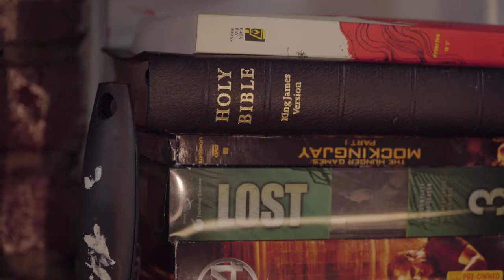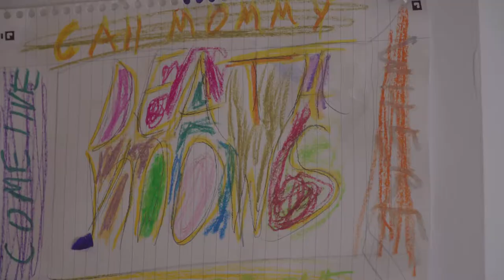Undefined Spaces | Joseph Brock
Using sound, video, music, and paint, Joseph Brock plays with patterns and loops to search for freedom, survival, and escape.

Undefined Spaces is a behind-the-scenes look at artists' experiences as they create their own work. Through interviews and documentation of their projects, Undefined Spaces shares their unique perspectives and the struggles artists confront as they take risks and make new discoveries.

Joseph Brock is a Brooklyn-based artist interested in how people navigate within and between inner/personal and outer worlds. He began with the double bass; in truth he never meant to. A lucky short nap during intro to the strings in elementary school and the bass was all that was left. Now, using sound, video, and other means, he explores how we relate to each other and navigate a world fraught with danger. He aims to provide room for, and at some points, force internal discourse. How do we sort internal desire, wants, and needs on a personal level, with our kith, and finally on a social level?

Video Production and Editing by Jean Garcia
Production Support by Mattie Barber-Bockelman